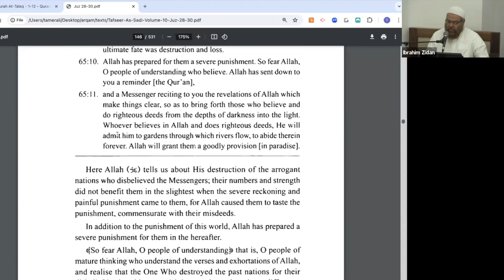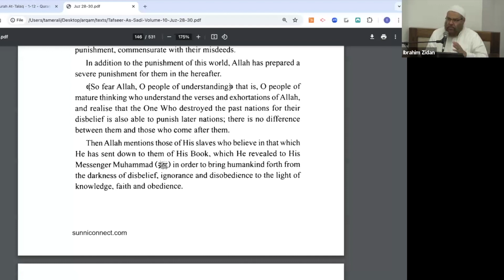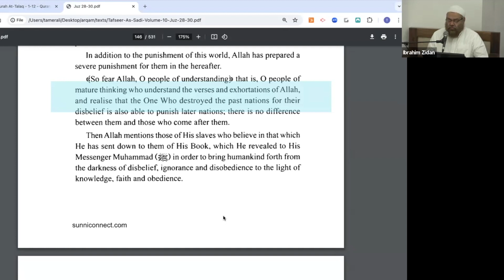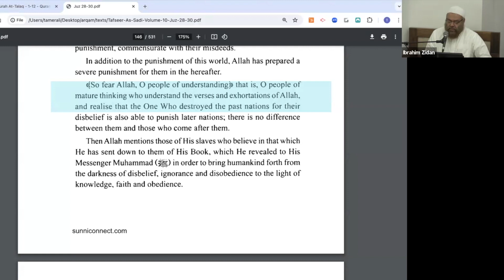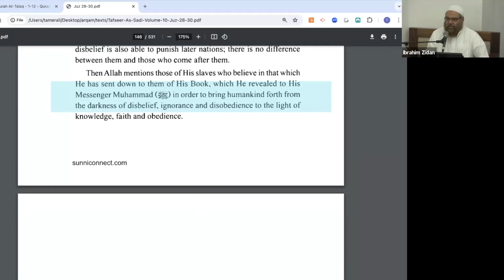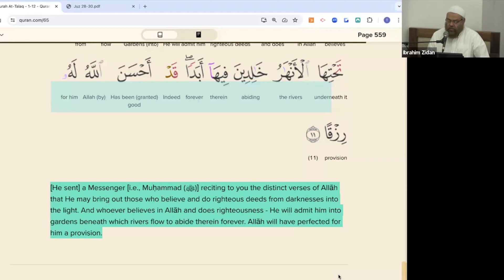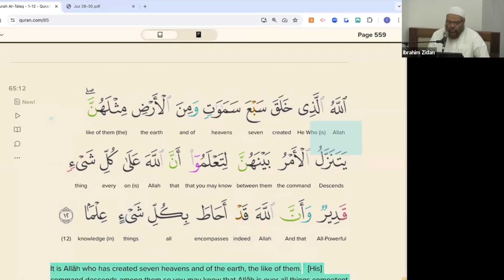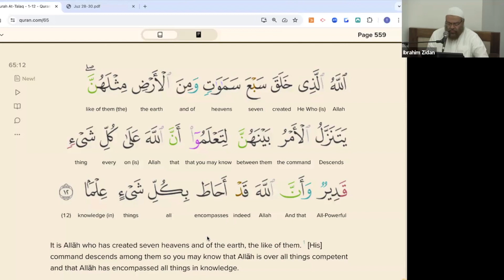Tafseer of Surah At-Talaq, verses 10-12 with Sheikh Ibrahim Zidan